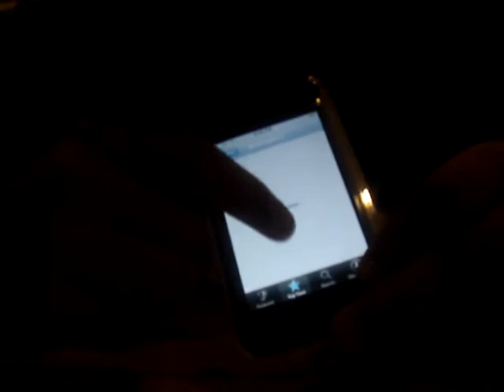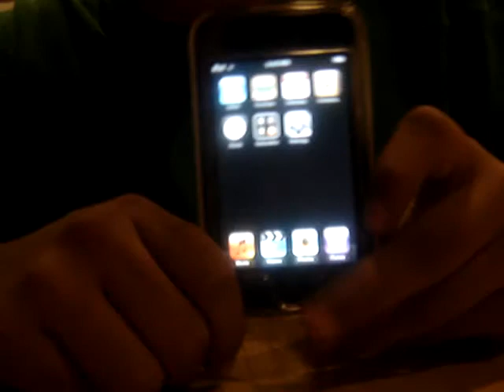ipod touch review! 16 GB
this is my ipod touch review and showing you guys who dont know what the ipod touch 16 gb does!
Please coment my video!
Say if it was clear enough or just bad! thanks